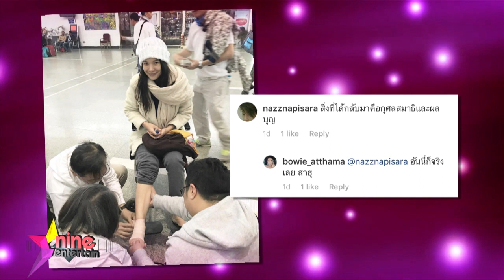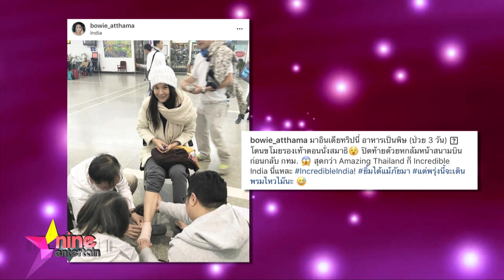ฮอตออนไลน์ : “โบวี่" ทริปบุญฟาดเคราะห์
สงสารและเป็นห่วงนักแสดงสาวสายธรรมคนสวยอย่าง “โบวี่-อัฐมา” หนักมาก เพราะครั้งนี้สาวโบวี่ตั้งใจจะไปแสวงบุญนั่งสมาธิที่ประเทศอินเดียเป็นเวลา 7 วัน แต่เจ้าตัวกับเจอเรื่องราวมากมาย